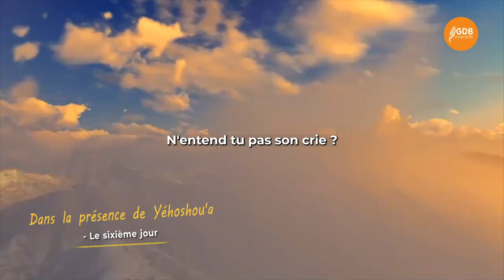🌈Chant inspiré | Le sixième jour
✅ - - -Aller plus loin avec nous - - -